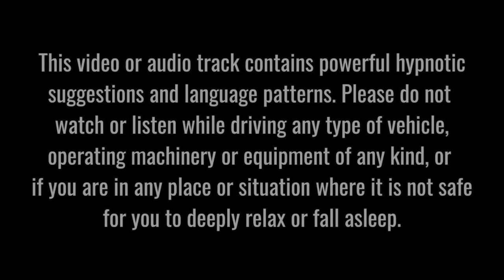Deep Sleep Hypnosis & Meditation to Relax and Fall Asleep Fast | Reduce Anxiety and Overthinking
Listen to this self hypnosis and guided meditation to relax and fall asleep fast, as well as to clear your mind and stop overthinking at bedtime.

This sleep hypnosis and meditation is set against a background sound of relaxing waves. If you prefer a different background track, this audio is also available with a soothing, atmospheric, cosmic background experience.

This deep sleep guided meditation and sleep hypnosis also contains visualisation techniques as well as  positive suggestions and language patterns to relax you or send you off to sleep in a happier, more positive and productive frame of mind.

In addition to helping you fall asleep and reduce anxiety, over time and with repeated listening, this track will help you avoid reflecting on the past with remorse and regret, as well as help you avoid negatively forecasting the future with fear and anxiety. Looking backwards and forwards with regret and fear are two of the most common causes of deep-rooted anxiety, stress and even depression.

This meditation will help you focus more on the present. When your mind is clear of the burden of looking forwards or backwards, it can turn its attention inwards to your own personal benefit. Your subconscious control mind is far more amenable to positive and encouraging suggestions when you are in the trance state.

I hope also that you enjoy the relaxing background music from zapslat.com, as well as the beautiful beach sunset thumbnail image by Igor Kasalovic from Unsplash.com.

This audio track daily is designed to be used on a regular basis – as many times as you wish. Since hypnosis induces positive behavioural change, a different version of you will be listening each time and so your subconscious will enjoy a different experience on each occasion you tune in.

Nick
Please check out some of my other self hypnosis and guided meditation videos: